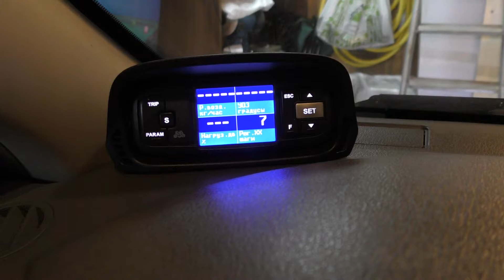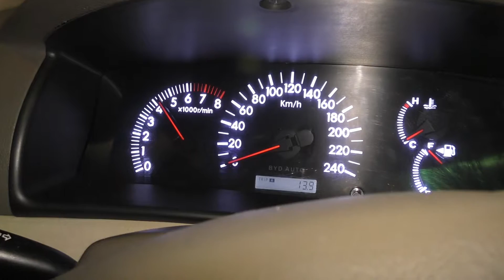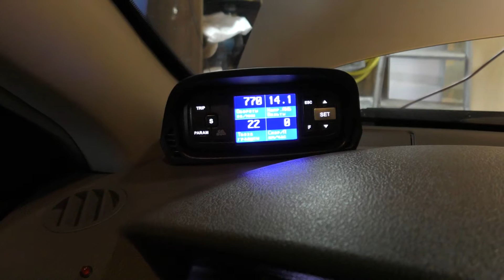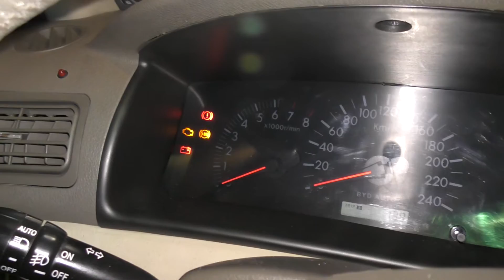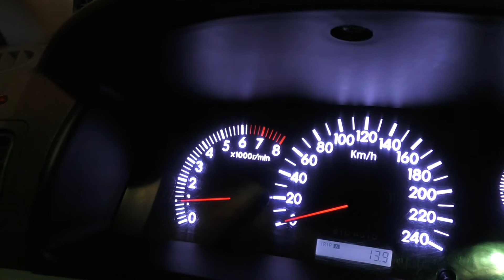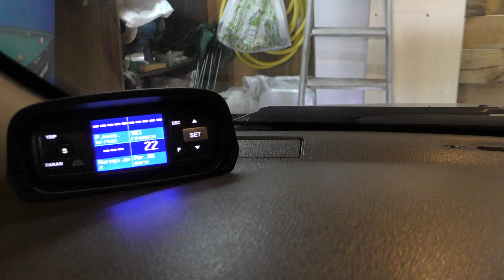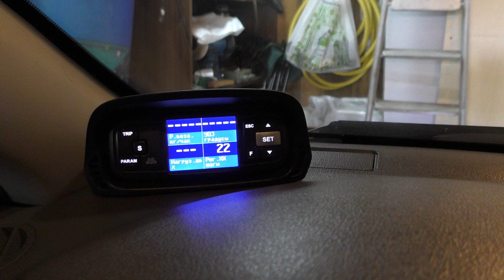Ставим родной РХХ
При торможении  перед светофорами стала часто глохнуть машинка. Виновник РХХ. Поставил аналог от Chevrolet NIVA. Глохнуть перестала, но при прогретом ДВС шаг РХХ был 7 -8. При запуске двигателя (холодный или горячий) обороты взлетали до 2500, а затем медленно опускались до нормы. Принял решение  найти родной и заменить нивовский.